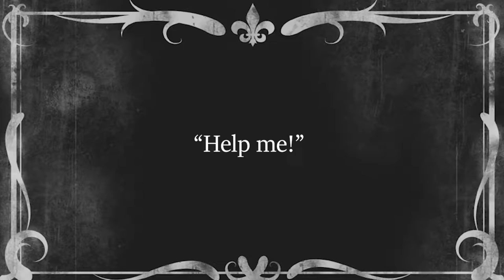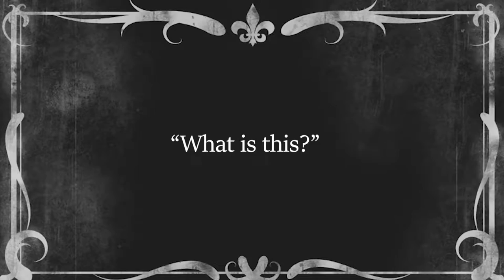The Pig (Fareham College Work)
In support of the local youth theatre course at Fareham College, I filmed and edited a short, noir style horror film called 'The Pig'. I am incredibly pleased with the result.